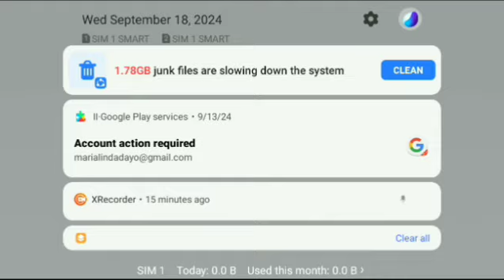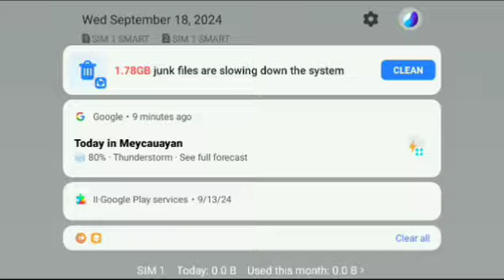Kon ako ang pasultihon sender Tisay September 18 2024